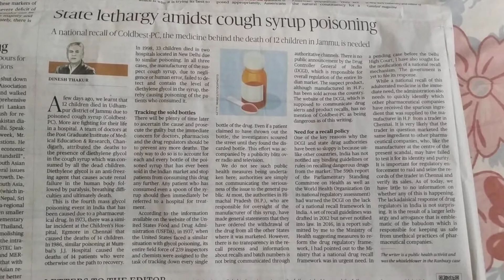Coldbest-PC(medicine) awareness msg